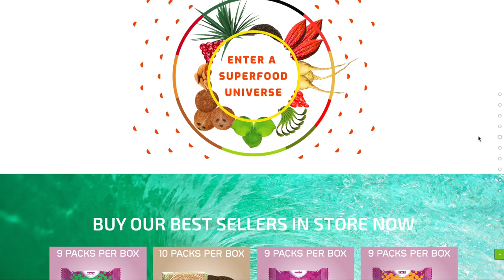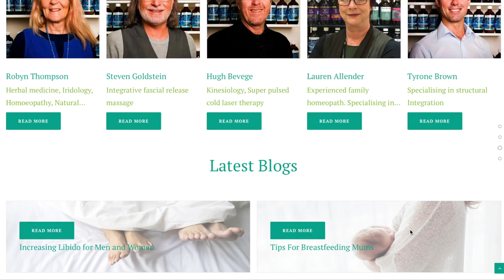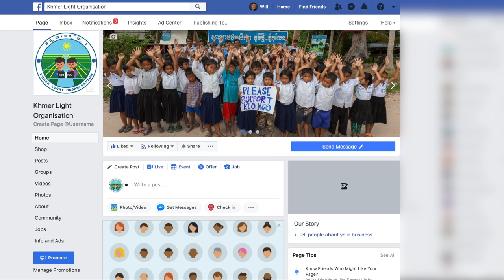Thank You and Merry Christmas for 2018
Thank you to all our customers, family and friends. Have a great holiday season. See you in 2019.